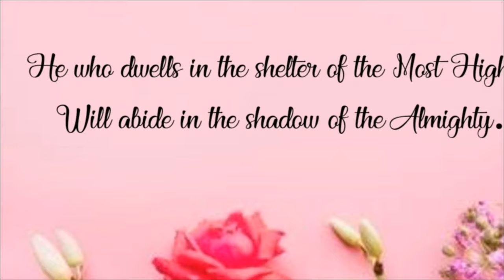Recycle Plastic Bottle || DIY Gift Box Idea || BEST OUT OF WASTE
Learn how to reuse your plastic bottle at home by making this diy guft box. This is a very nice way to make something Best out of waste specially nowadays plastic bottles are everywhere. We can help recycle our plastic bottle through this idea. Making a guft box in a creative way. Using this best out of waste idea is very helpful to our environment. Hope this best out of waste idea is helpful and useful for your next project.